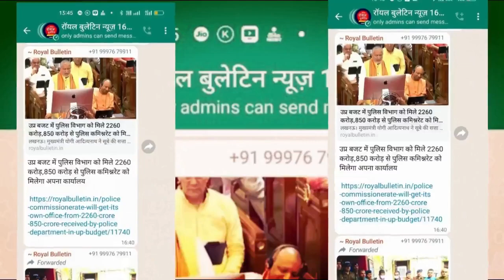UP Cabinet Extension राज्यपाल से मिले CM Yogi, 10 नवंबर को मंत्रिमंडल विस्तार है संभव